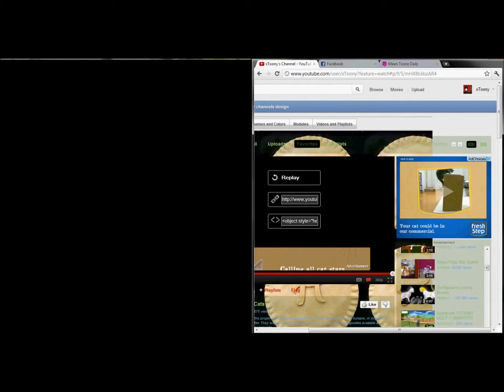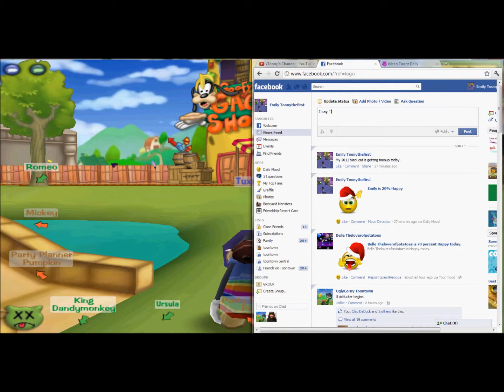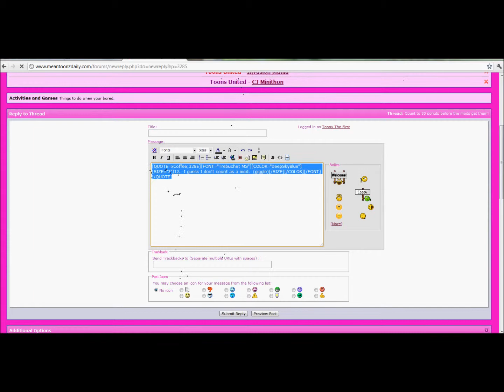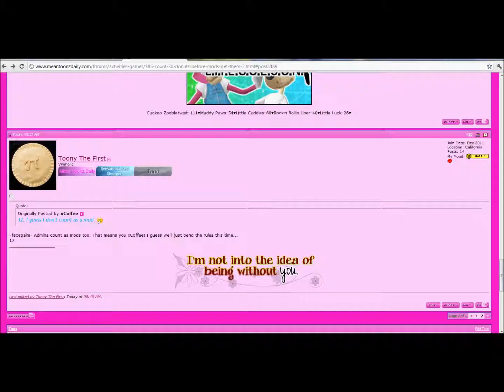Gettting toonup (Tuxedo, my 2011 black cat)